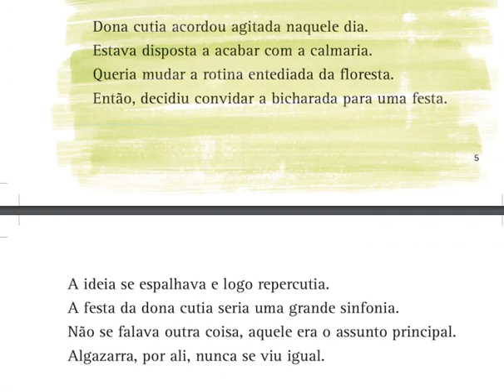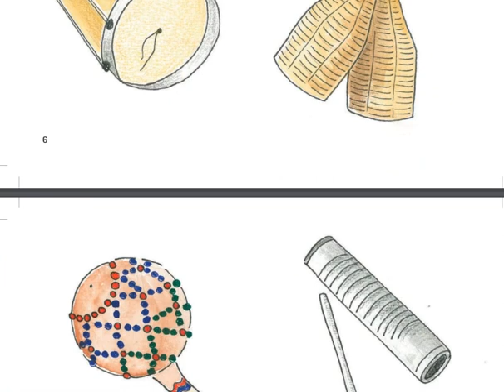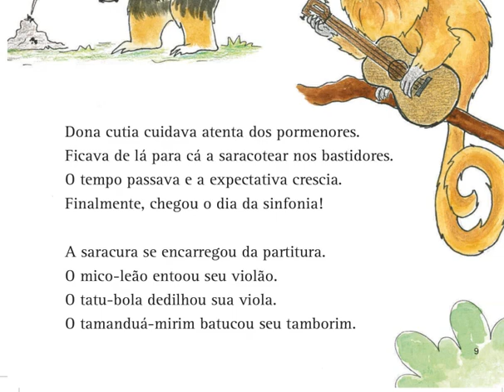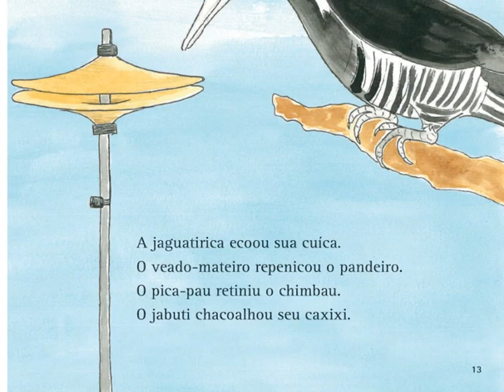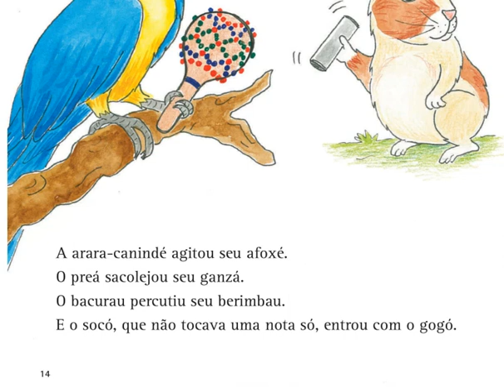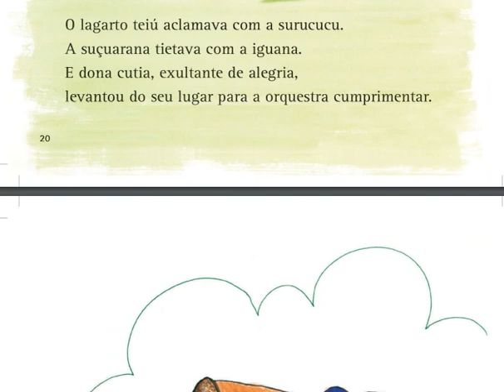Contação de história: "A Sinfonia da Dona Cutia"